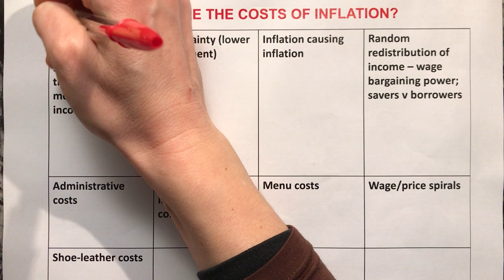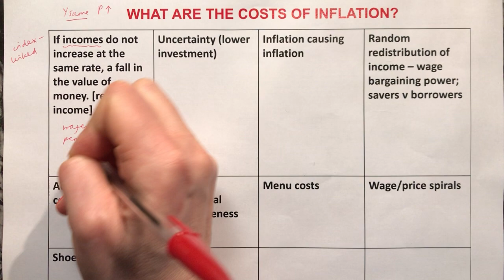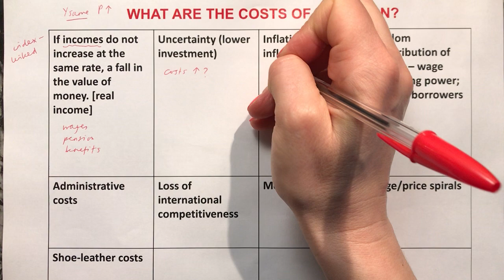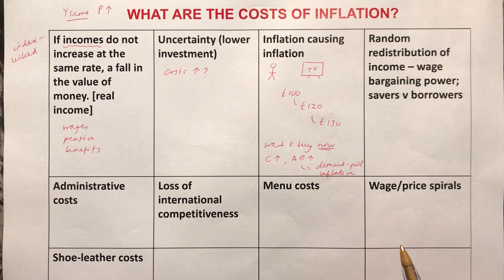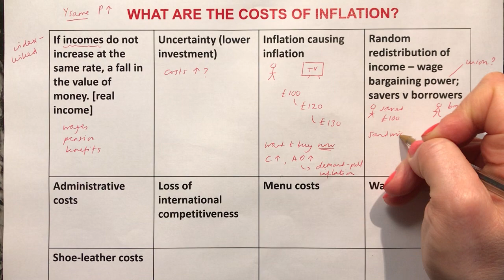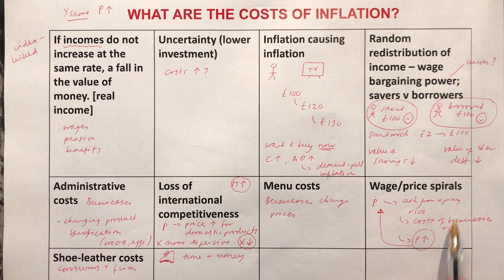Inflation - costs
Explaining the costs of inflation